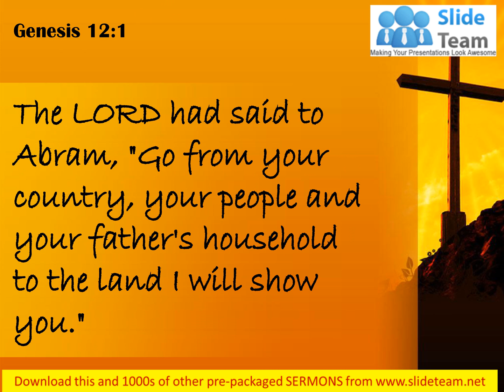0514 Genesis 121 The LORD had said PowerPoint Church Sermon